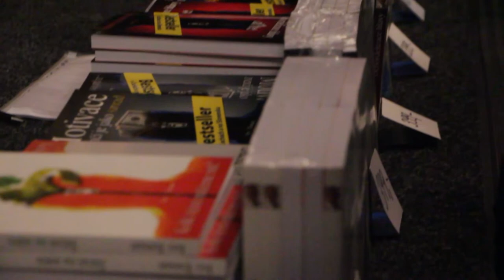Ivo Toman ve Scale